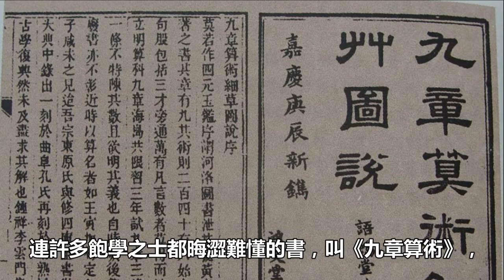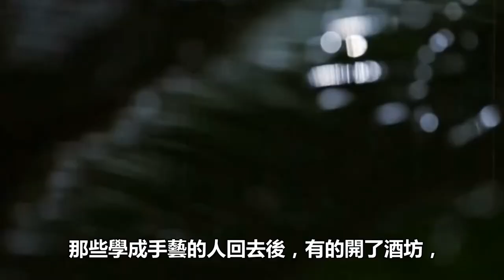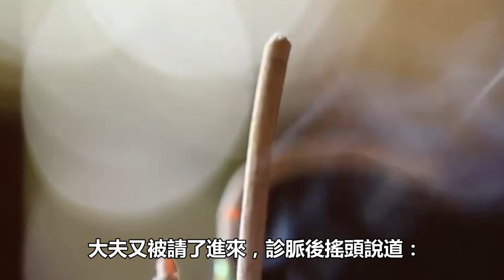諸葛亮背後的女人—奇女子“黃月英”的一生！